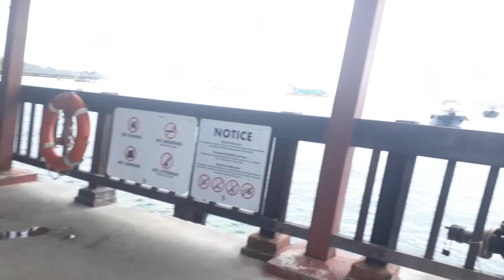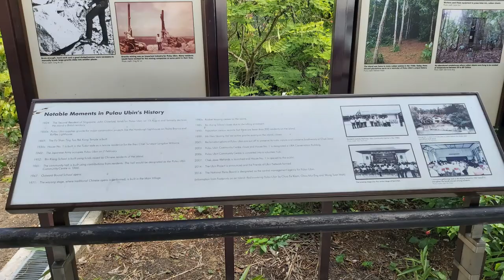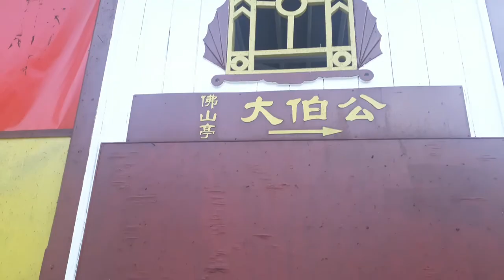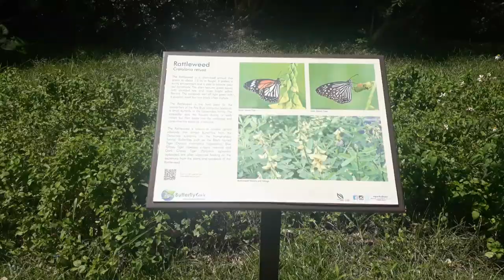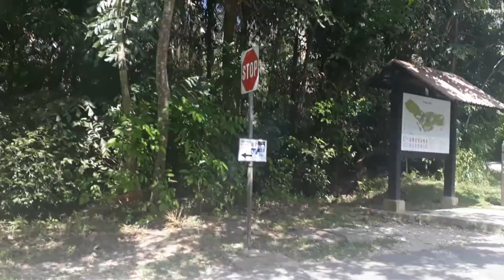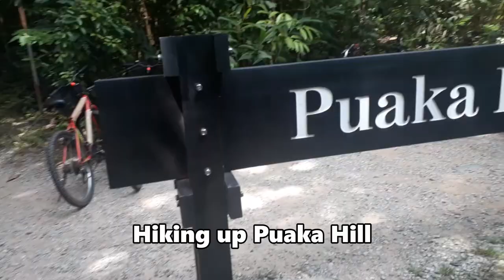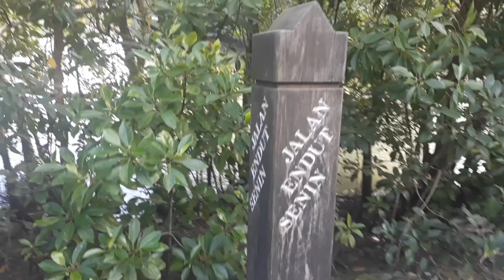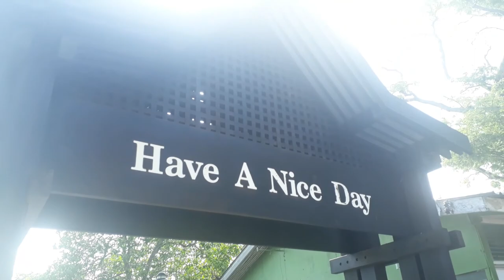Pulau Ubin | Hiking up Puaka Hill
29 Dec 2019 (Sunday)

-Bumboat ride from Changi Point Ferry Terminal to Pulau Ubin (Note: $3/pax, additional $2 if you are carrying along a bike with you)
-lunch at Cheong Lian Yuen
-Fo Shan Ting Da Bo Gong Temple
-nature trail walk
-Ah ma drink stall
-Hiking up Puaka Hill